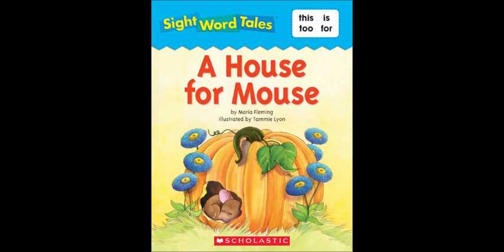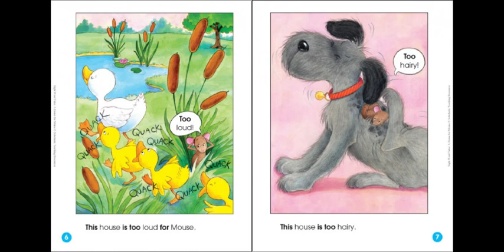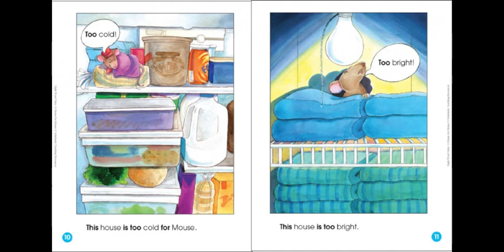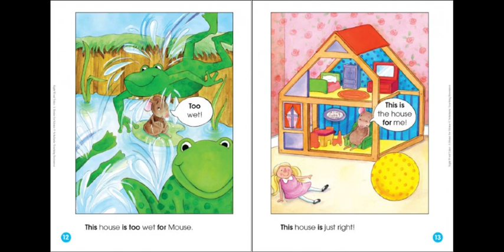BÀI 3 - A House for Mouse